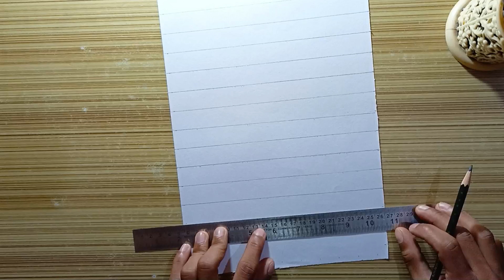How to draw Shivaji, Shivaji drawing, Outline Tutorial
How to draw Shivaji Maharaj, Chatrapati Shivaji Maharaj drawing / Shivaji drawing / Rajan Pencil Art

Mobile application - grid for the artist

About this video:
in this video i show you How To draw Chatrapati
Shivaji Maharaj drawing using grid method. Step by
step for Beginners.

Cover Tropic:
1. Shivaji Maharaj drawing
2. Shivaji maharaj drawing easy
3. Shivaji maharaj drawing step by step
4. Shivaji maharaj drawing simple
5. Shivaji maharaj drawing sketch
6. Shivaji maharaj drawing oil pastel
7. Shivaji maharaj drawing colour
8. Shivaji maharaj drawing video
9. shivaji maharaj shadow drawing
10. Shivaji maharaj face painting
11. Shivaji maharaj outline drawing
12. Shivaji maharaj drawing using using gridline
13. Shivaji maharaj name drawing
Art competition
Outline Tutorial
Grid method
Drawing

for more Art Videos.